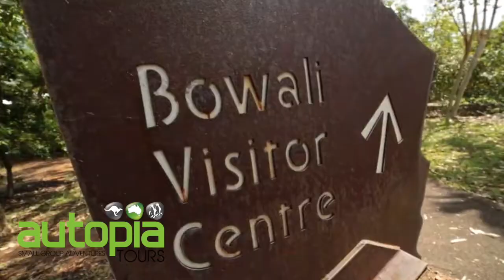Kakadu Day Tour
There is a reason that this unique and simply breathtaking Kakadu National Park is world-famous, and we want to share it with you!

With over 20,000 square km of diverse terrain, encompassing wetlands, ancient woodlands, stunning and age-old rock formations, not to mention home to a third of Australia’s bird species and a fifth of its mammal species, we are not exaggerating when we say there is nowhere else on earth to experience the true wonder of nature quite like Kakadu.

On this one day Kakadu Wilderness tour, prepare to discover a deep connection to our environment as we travel to the lands of the Bininj and Mungguy People, their continued management of this park in association with Parks Australia is the key to why this region continues to thrive and support unparalleled wildlife and ecosystems.